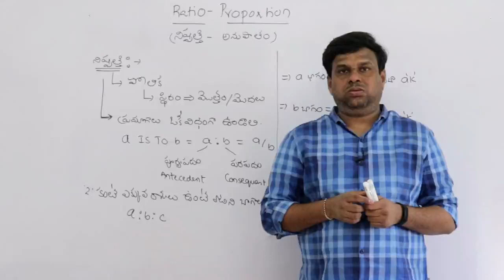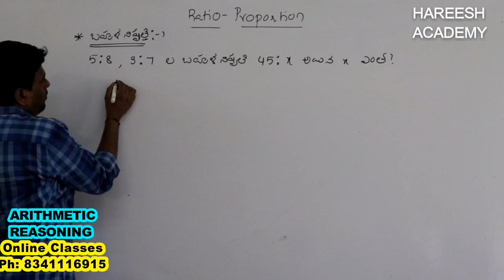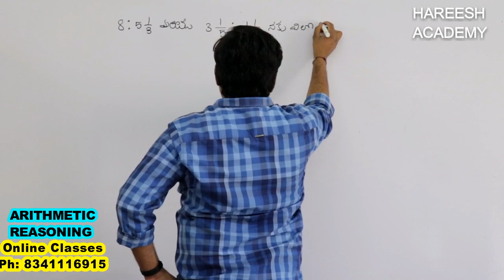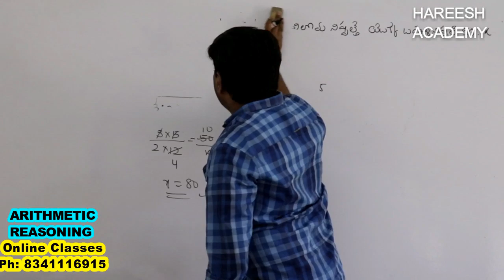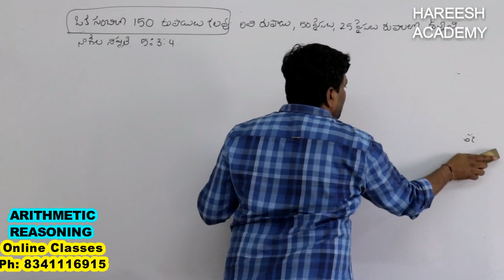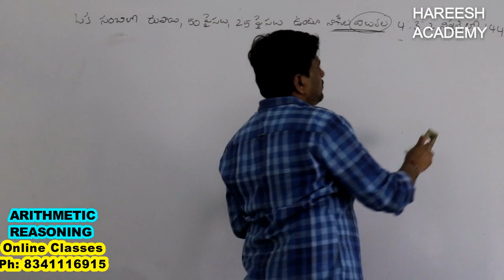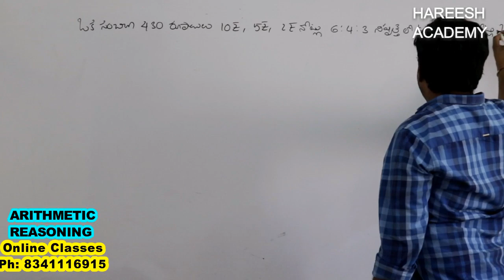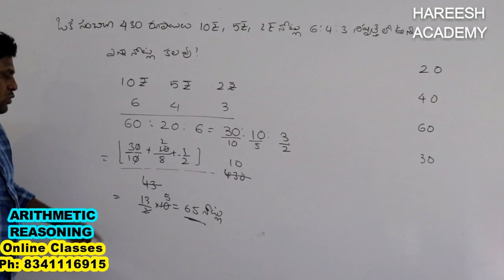RATIO - PROPORTION | నిష్పత్తి అనుపాతం | PART 2 | HAREESH ACADEMY | SI-PC | RRB | BANKING | GROUPS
RATIO - PROPORTION BY NAVEEN RAJ SIR
నిష్పత్తి అనుపాతం
USEFUL FOR SI-PC, RRB , IBPS -BANKING, GROUPS, SSC

rrb ntpc online classes
rrb ntpc videos
rrb coaching in telugu
rrb coaching in english
rrb best coaching center
rrb syllabus in telugu
rrb material in telugu
rrb preparation tips tricks
rrb ntpc best coaching
rrb ntpc exam  date
how to prepare for rrb
rrb ntpc demo class
rrb ntpc arithmetic classes
rrb ntpc maths clases
rrb ntpc previous question papers
rrb ntpc PURE MATHS IN TELUGU
rrb ntpc REASONING IN TELUGU
rrb ntpc ARITHMETIC IN TELUGU
rrb ntpc MATHS IN TELUGU
rrb ntpc books IN TELUGU
rrb ntpc coaching
best coaching for rrb
SI PC ONLINE CLASSES
SI, PC MATHS CLASSES
SI, PC, CONSTABLE REASONING
SI, PC, CONSTABLE ARITHMETIC
SI, PC BEST COACHING
నిష్పత్తి అనుపాతం
RATIO PROPORTION FOR SI
RATIO PROPORTION FOR SSC
RATIO PROPORTION PROBLEMS IN TELUGU
RATIO PROPORTION TRICKS
RATIO PROPORTION SHORTCUT METHODS
RATIO PROPORTION EAY WAY
partnership shortcuts
partnership tricks
RRB NTPC TIME & WORK PROBLEMSE
PROFIT & LOSS PROBLEMS
PROFIT & LOSS TRICKS
PROFIT & LOSS SHORTCUT METHODS
PROFIT & LOSS EASY WAY
MEN & WOMEN PROBLEMS
EFFICIENCY PROBLEMS
MIDDLE IN MIDDLE OUT PROBLEMS
SALARIES PROBLEMS
WORK PROPORTION PROBLEMS
WAGES PROBLEMS
PIPES & SYSTEM PROBLEMS
WORK SHARING PROBLEMS
TRICKS TIPS
SHORTCUT METHODS
CONCEPTS
FORMULAS
TET ONLINE CLASSES
TET MATHS
TET COACHING
TET VIDEOS
TET CLASSES
GROUP3 ARITHMETIC
Partnership in telugu